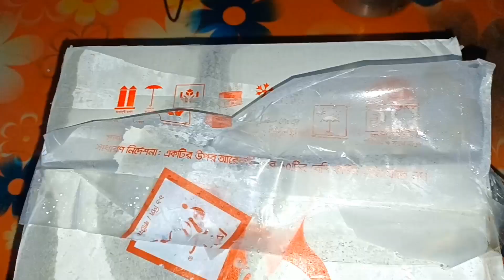বাবার বাড়িতে দ্বিতীয় দিন খুব বেশি আনন্দ করে কাটালাম। Dailyvlog JH Cooking channel & vlogs